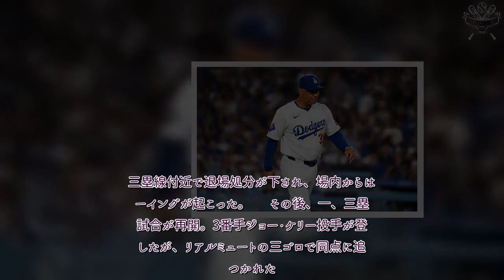プロ野球 速報！ ド軍ロバーツ監督が今季初退場 走塁妨害の判定に激昂→痛恨の5失点で逆転許す